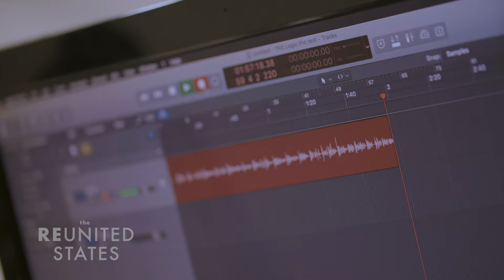Everyday Heroes: John Wood, Jr.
The Reunited States, a recent film about bridging the partisan divide, profiles John Wood, Jr., National Ambassador for Braver Angels and a rising figure in American politics.